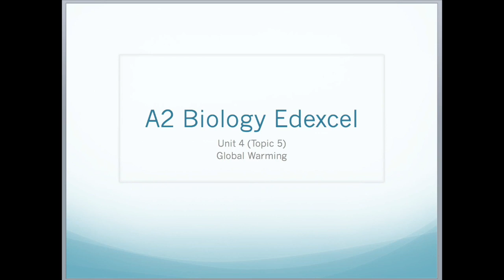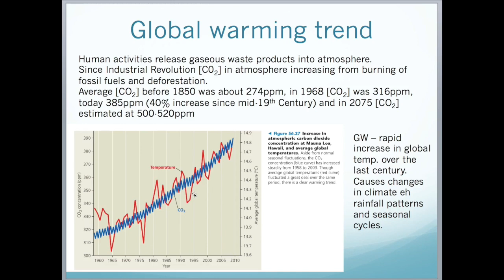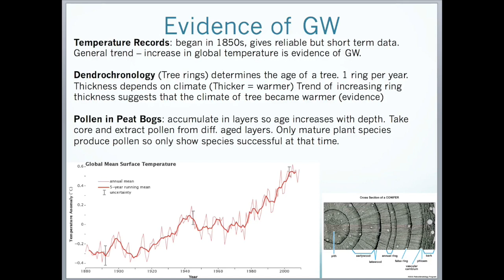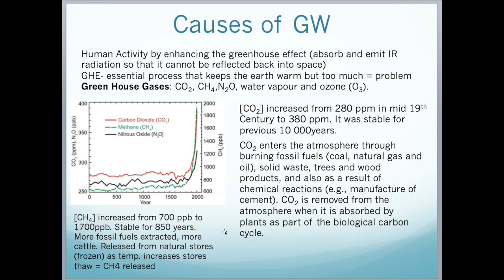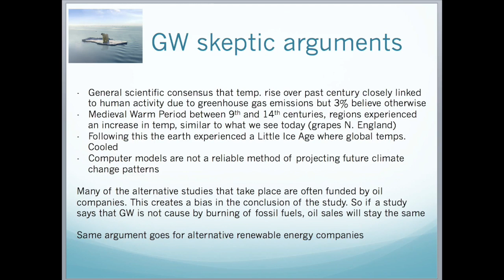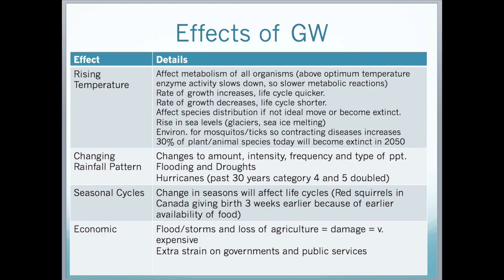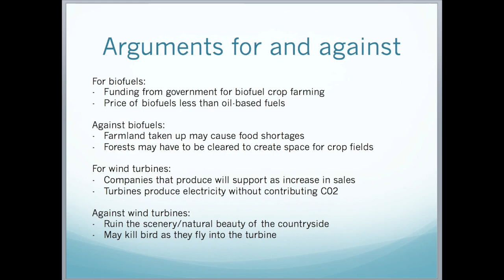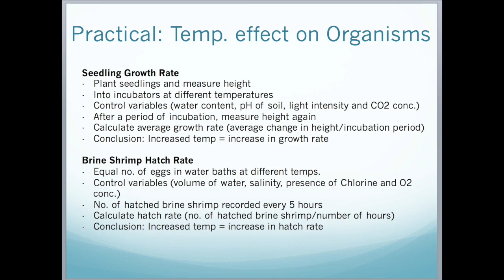A2 Edexcel Biology Unit 4 - Global Warming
The following points are covered in this video:

- causes of global warming -- including the role of
greenhouse gases (carbon dioxide and methane, CH4) in the
greenhouse effect.

- Describe the effects of global warming (rising temperature,
changing rainfall patterns and seasonal cycles) on plants and
animals (distribution of species, development and life cycles).

- Explain the effect of increasing temperature on the rate of
enzyme activity in plants, animals and micro-organisms.

- Describe how to investigate the effects of temperature
on the development of organisms (eg seedling growth
rate, brine shrimp hatch rates).

- Analyse and interpret different types of evidence for
global warming and its causes (including records of carbon
dioxide levels, temperature records, pollen in peat bogs
and dendrochronology) recognising correlations and causal
relationships.

- Describe that data can be extrapolated to make predictions,
that these are used in models of future global warming, and
that these models have limitations

- Discuss the way in which scientific conclusions about
controversial issues, such as what actions should be taken to
reduce global warming or the degree to which humans are
affecting global warming, can sometimes depend on who is
reaching the conclusions.